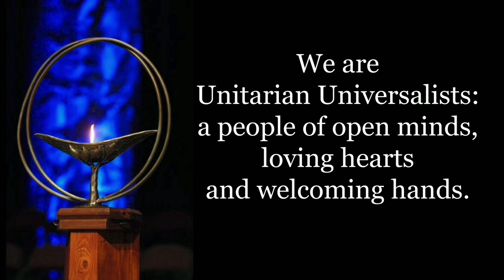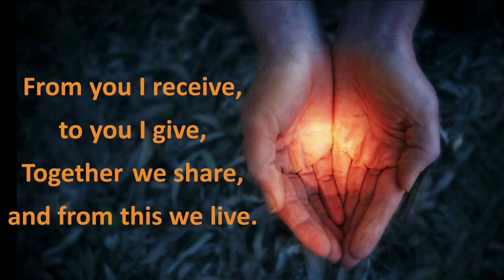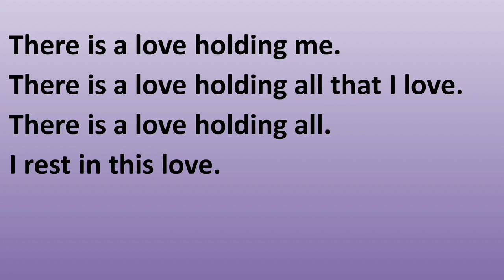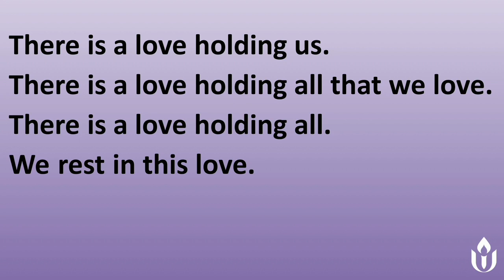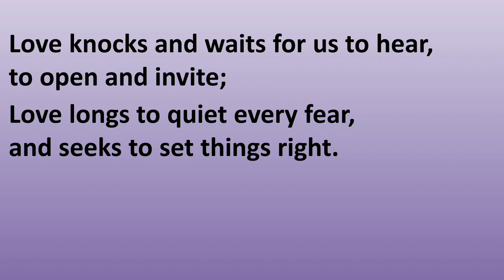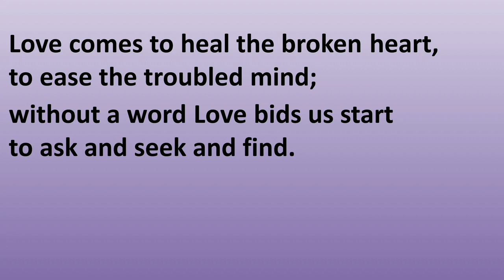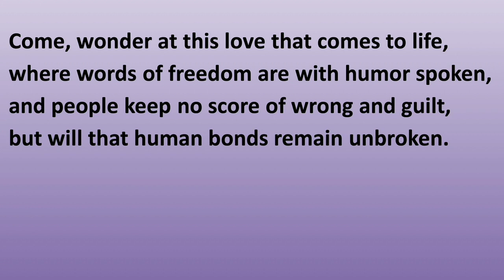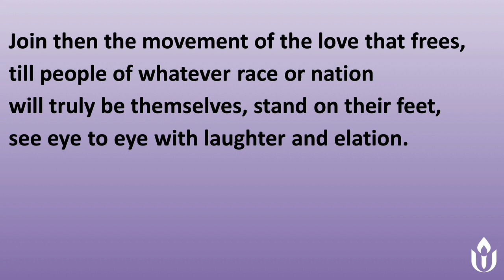May 7, 2023 Who Deserves Second Chances? Universalism and Reconciliation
Who Deserves Second Chances? Universalism and Reconciliation
Rev. Matthew McHale
Todd Covert, Worship Associate

We all make mistakes and have hurt others. And all of us have been hurt ourselves. What happens after the harm is done? Do we have an obligation to restore relationships? And what does our Universalist heritage have to say about it.